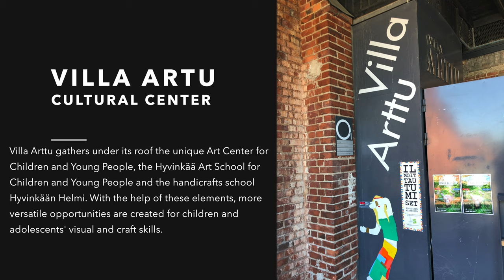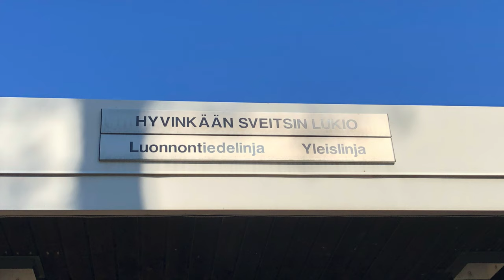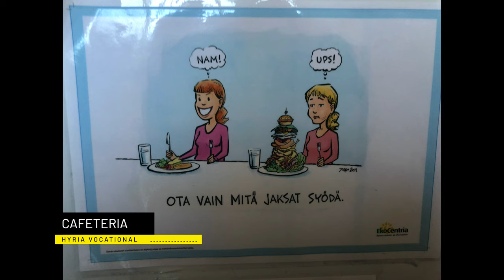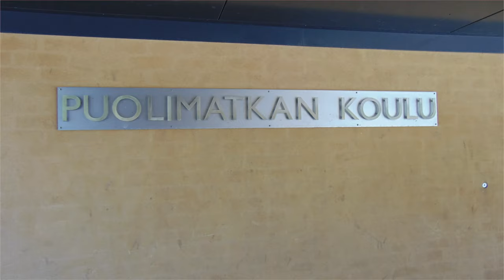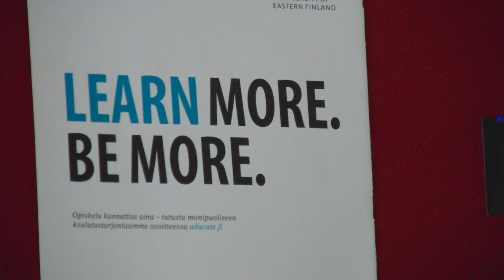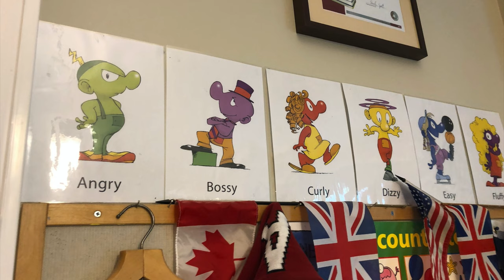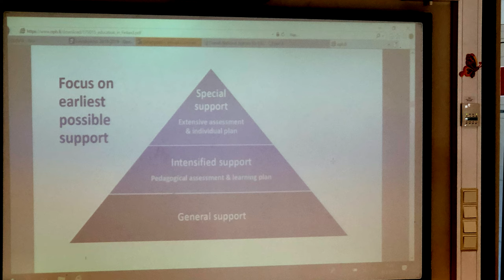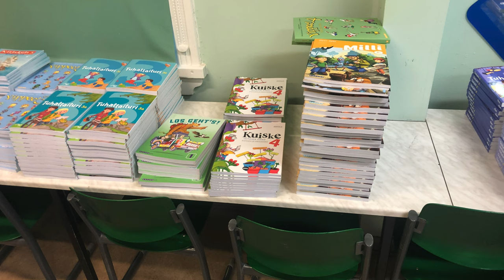Finnish Schools in Focus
Finnish schools have been known to be some of the best in the world. I was fortunate enough to visit not one, but 5 schools while in Finland. This video is a summary of those visits. Feel free to watch it in its entirety or skip to parts the may interest you. For Finns, Education is Job 1.

0:00:08 Villa Artu Art School
0:05:35 Sveitsin Lukio High School (10-12)
0:07:57 Hyria Vocational School
0:10:09 Puolimatkan Koulu (PK-9)
0:23:42 Ortela School (K-5)

Follow me on I N S T A G R A M